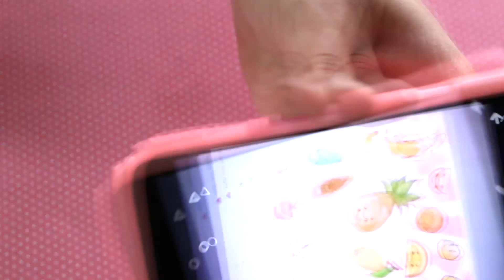Mini Kawaii Taco Clay Tutorial DIY Decoden Cabochons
How Art thou', Here is My mini clay charm decoden tutorial.
In this video I show you how to make mini clay tacos!! In this video I make kawaii Tacos You can make jewelry, cabochons, I am going to be making a decoden phone case with all my little clay charms i sculpt very soon and I cant wait!
How cute is this taco!!